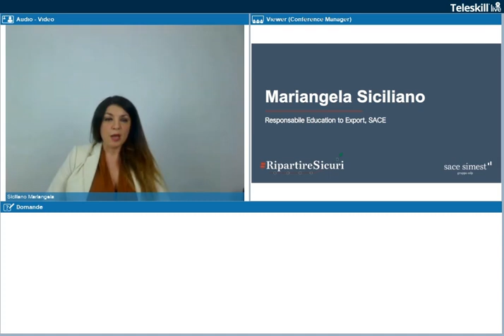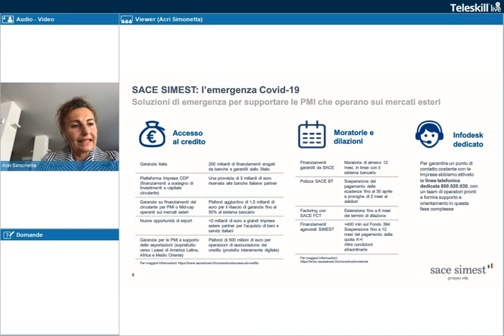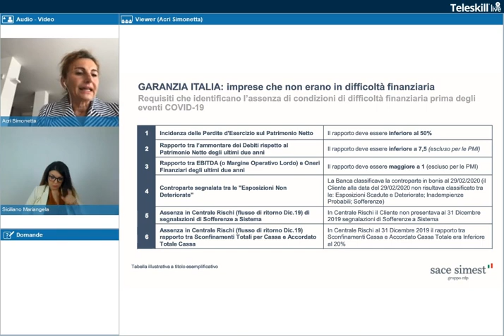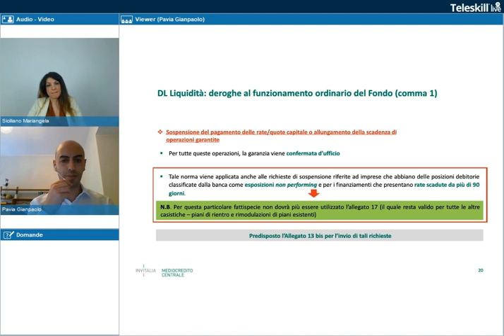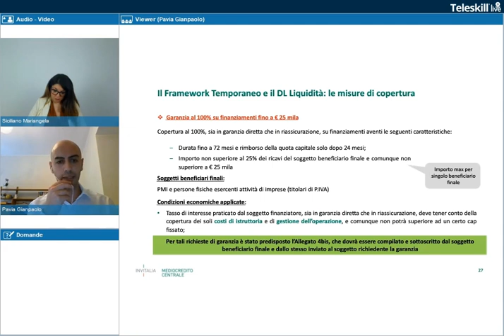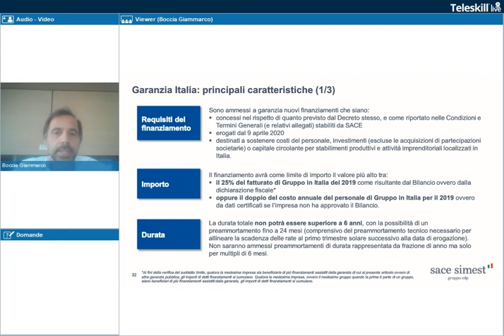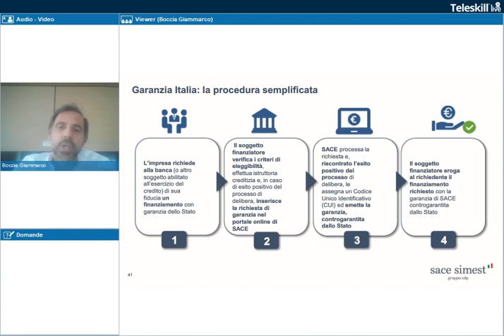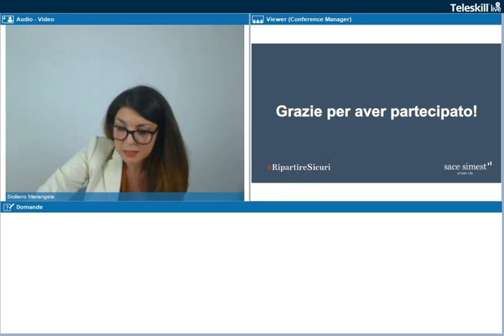RipartireSicuri | Garanzia Italia: istruzioni per l’uso - webinar 20 maggio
Rivedi il webinar “Garazia Italia: istruzioni per l’uso” che si è tenuto il 20 maggio. Simonetta Acri e Giammarco Boccia di SACE insieme a Gianpaolo Pavia di Mediocredito Centrale ripercorrono i punti salienti del Decreto Liquidità e rispondono alle domande delle imprese su come accedere alla garanzia di Stato sui finanziamenti per la ripartenza.